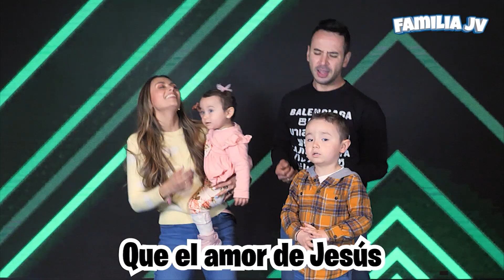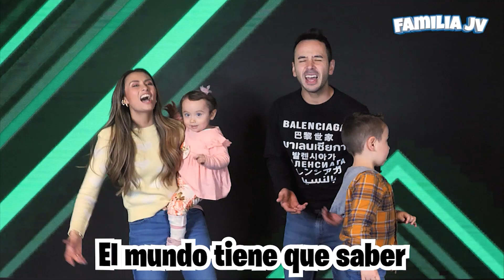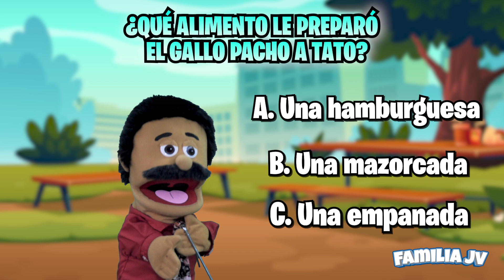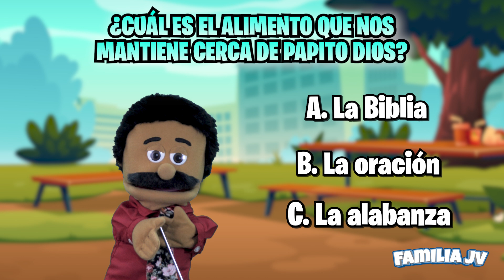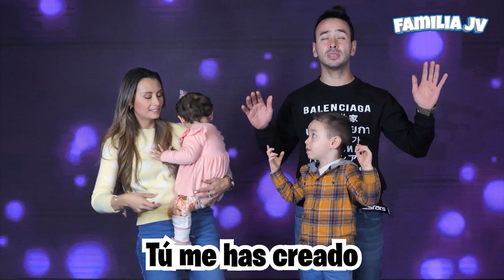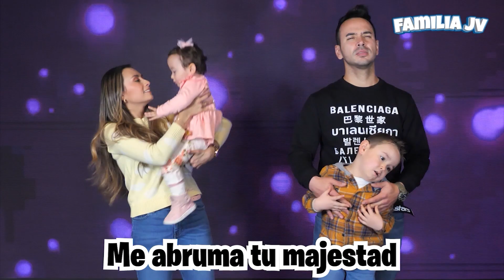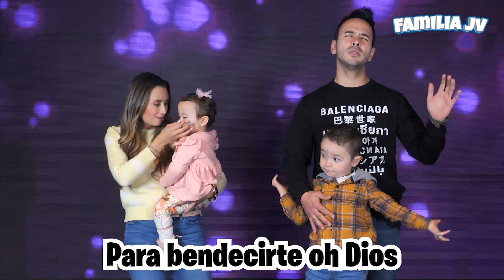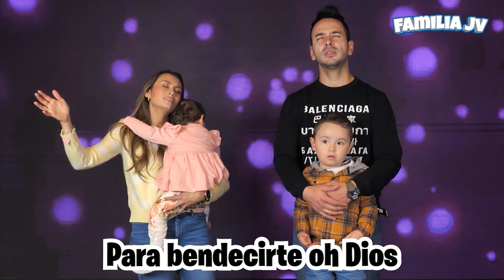📖 La biblia es mi alimento 📖 / Capítulo 184 - Familia JV